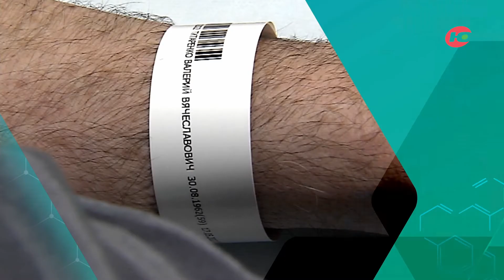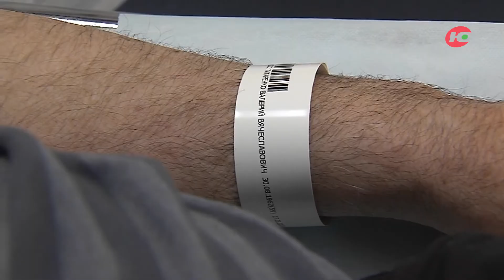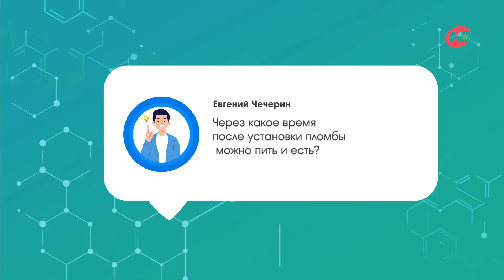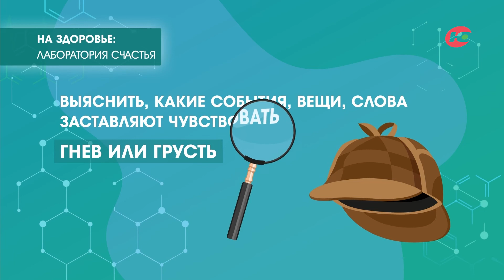Чего мы не знаем о куриных яйцах?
Всемирная организация здравоохранения признала его эталонным источником белка, а
между тем, этот чудо-продукт есть в холодильнике у каждого. О чём речь?
Здоровое дело - здоровое тело. Как нагрузить мышцы и разгрузить голову? Комплекс
простых упражнений, чтобы никакие комплексы вас не волновали!
Умные браслеты помогают сургутским врачам. Как современный гаджет используется в
кардиологии?